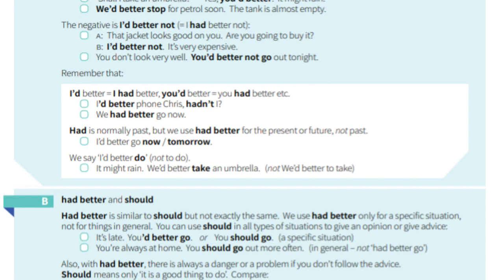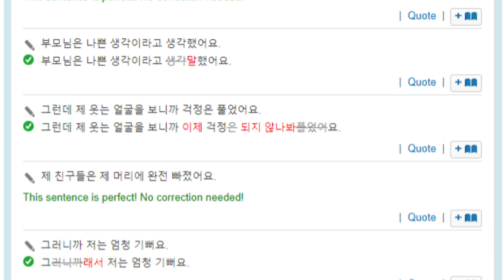NATIVE SPEAKERS SUCK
📚 DISCOUNTS & RESOURCES 📚

🔗 SOCIAL LINKS 🔗

0:00 Reconsider
0:42 Different Experiences from Learners
3:17 Unique Perspective of a Learner
5:22 Knowing your audience
9:36 Where Natives Excel
11:25 Natives as Tools